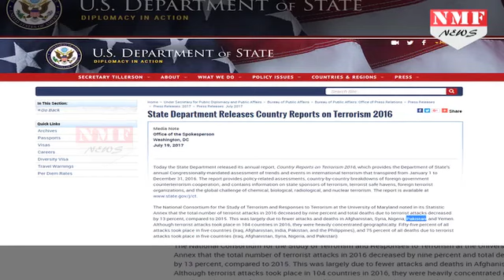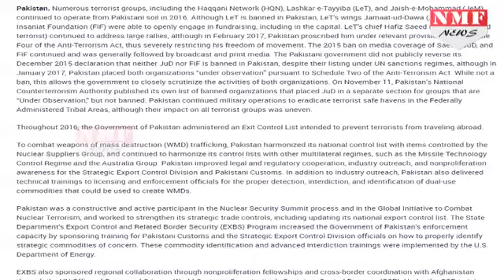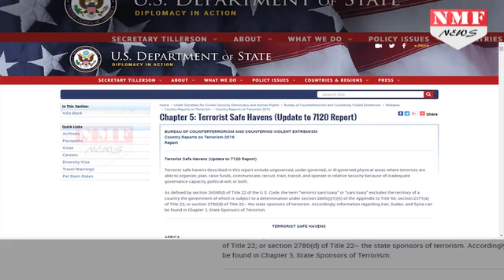Trump ने उठाया वो कदम जिससे कतराते थे Obama, India से निभाई दोस्ती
Pakistan remained in the dock in the Trump administration’s first worldwide assessment of terrorism and related threats, released on Wednesday, for not doing enough to combat terrorist groups and individuals operating from its soil.

जो काम मोदी और ओबामा की दोस्ती ने नहीं किया उस काम को मोदी और ट्रंप की दोस्ती ने कर दिखाया। आखिरकार मोदी की बात पर मुहर लगाते हुए अमेरिका ने पाकिस्तान को आतंकियों के लिए सुरक्षित पनाहगाह मुहैया कराने वाले देशों की लिस्ट में डाल दिया है।

Producer- Syed Umar
Editor-Rishabh